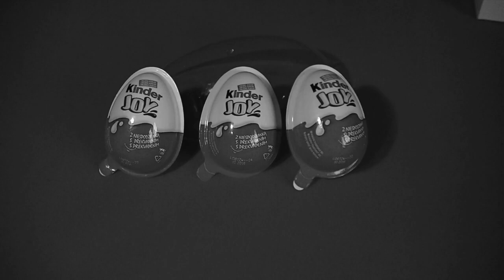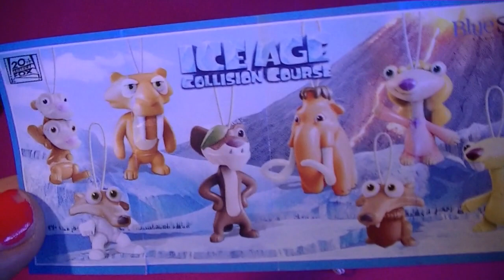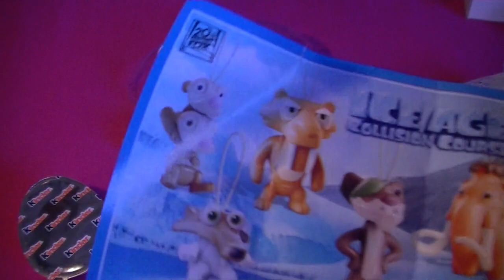Monday surprise opening #15 - kinder joy